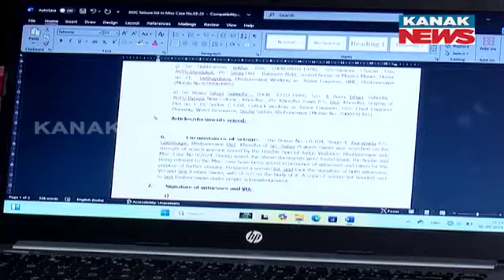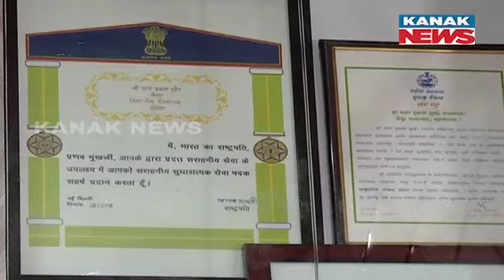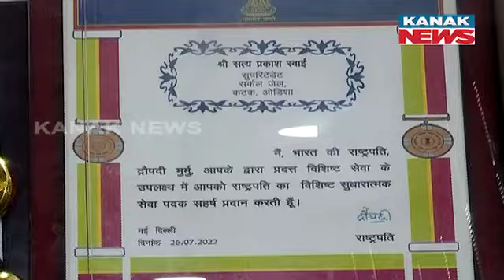Revelations On Jail Superintendent Satyaprakash Swain’s Assets | Multi-Crore Property Exposed